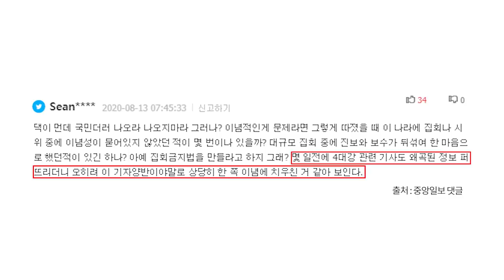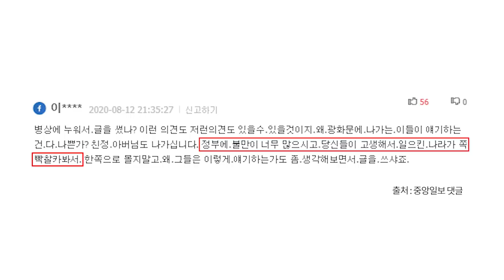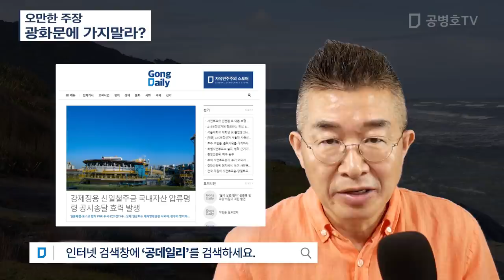오만한 주장 / 광화문에 가지말라? [공병호TV]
Bitcoin : 3MTW849AkP2ftLeSK2teZHMmzLu7Z83s9U

참고자료
1. [오병상의 코멘터리] 광복절엔 광화문에 가지말자, 오병상, 중앙일보, 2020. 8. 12